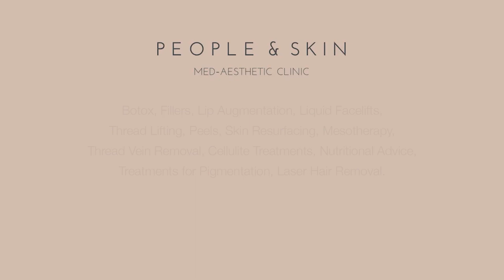Jett Plasma Medical Lift at People&Skin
Jett Plasma is state-of-the-art technology that’s used for skin tightening and non-surgical skin lifting done by our professional Doctors!

It is used for non-surgical eyelifts improve the appearance of eye bags and tightening skin.